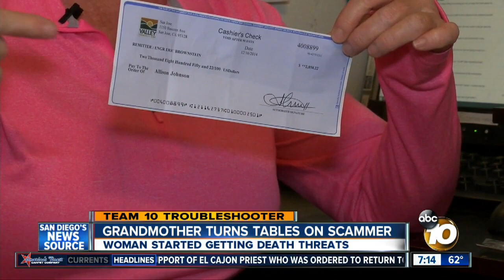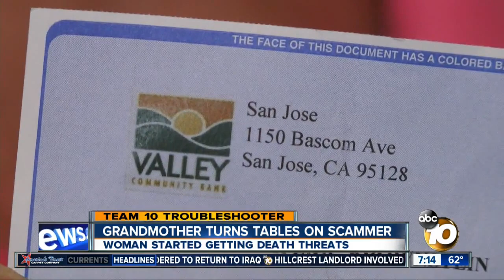Woman gets death threats after turning tables on scammer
10News at 7pm